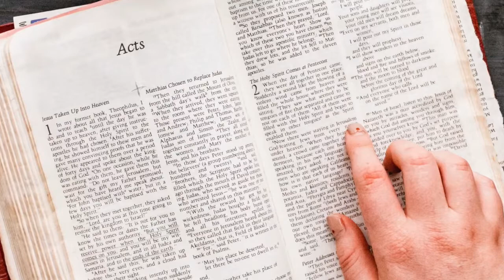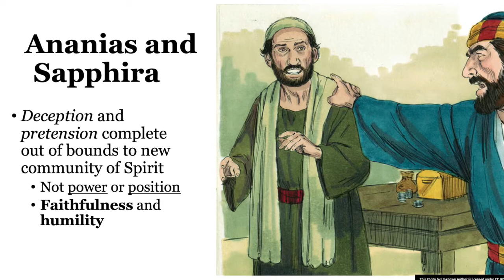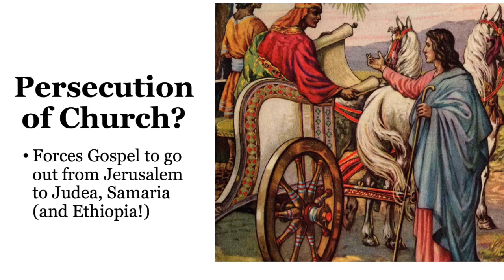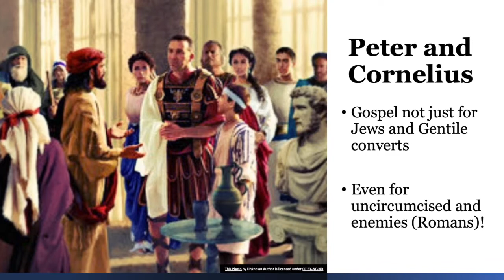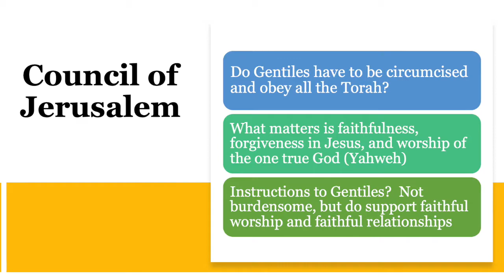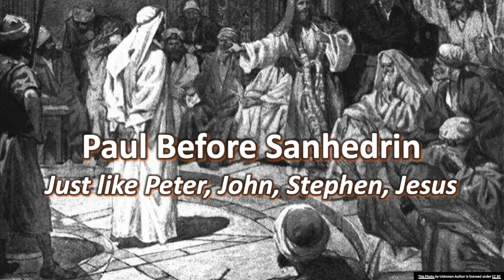ACTS | Bible 360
What happened after Jesus? The Book of Acts could be considered Luke part 2 and also the Acts of the Apostles. It shows what the church and apostles like Peter and Paul spread the Gospel after Jesus ascended.

Check out Pastor Greg's explanation of the Book of Acts within 360 seconds in this new Bible 360 episode!